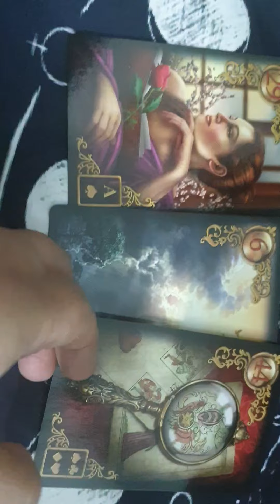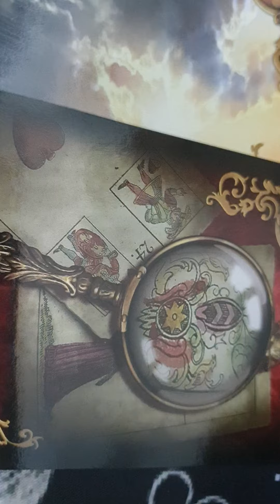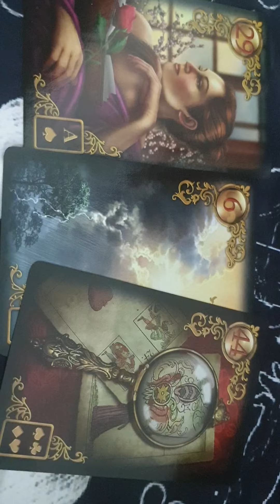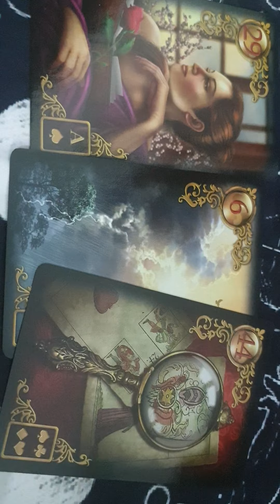card for the day 26th July 2022